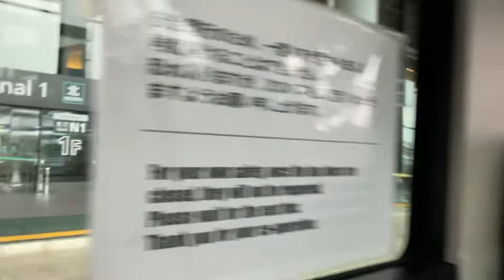【成田空港連絡バス】成田空港第１ターミナル～東成田駅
成田空港第１ターミナル１階の６番バス停から出発します。